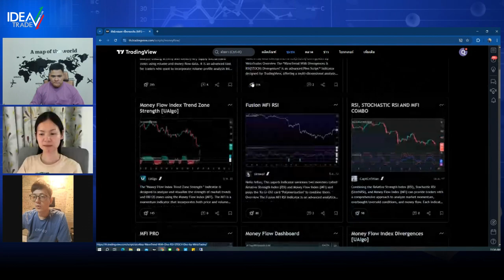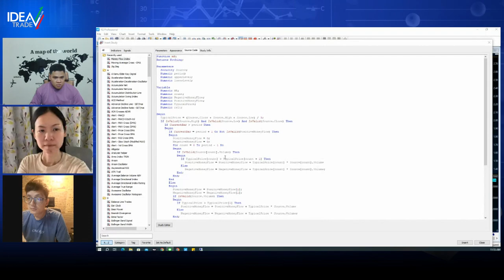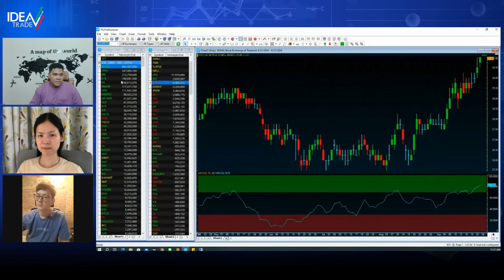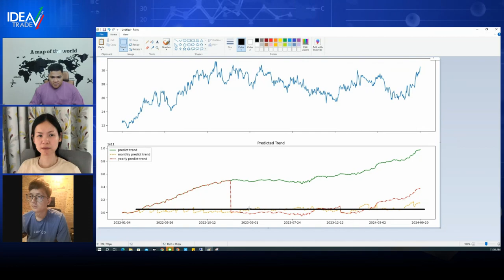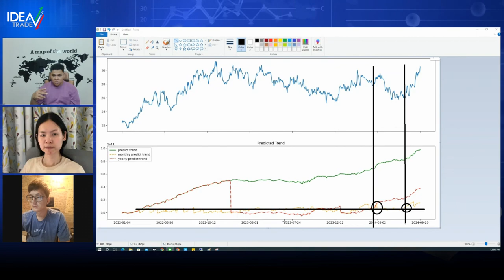Quantum Wealth EP.9 - Money In & Money Out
พบกันทุกวัน อาทิตย์ 2 ทุ่มตรง กับ Quantum Wealth

รายการที่จะพาทุกท่านไปฟังเกี่ยวกับการประยุกต์ใช้เทคโนโลยีต่างๆเข้ามาช่วยเหลือในการลงทุน